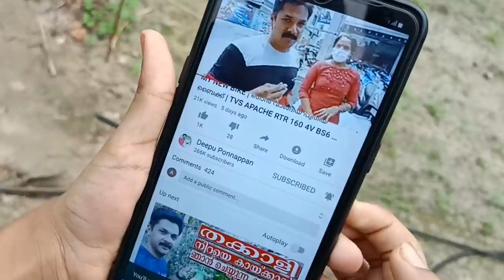ആനക്കൊമ്പൻ വെണ്ടയുടേയും പാവലിൻറെയും വിത്തുകൾ അയക്കുന്നു | Deepu Ponnappan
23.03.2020 ലെ വിഡിയോയിൽ പറഞ്ഞപോലെ വിത്തുകൾ അയക്കുന്നു. 350 ന് മുകളിൽ കവറുകൾ വന്നിരുന്നു.  ഇപ്പോൾ 25 പേർക്കും പിന്നീട് ബാക്കിയുള്ളവർക്കും വിത്തുകൾ അയക്കുന്നതായിരിക്കും

വിത്തുകൾ അയക്കുന്നവരുടെ പേരുകൾ ചുവടെ കൊടുക്കുന്നു
1. SOBHA .S, TVM
2. SALI SAJI, MAVELIKARA
3. THOMAS JOSEPH, KOTTAYAM
4. JISHNU K, KOZHIKKODE
5. LATHA K.G., VAIKOM
6. GOVINDAN NAMBYAR, KASARGOD
7. DEEPASHREE K, KASARGOD
8. SHABANA DILEEP, THRISSUR
9. JERRY T JOSE, KOTTAYAM
10. DIVYA K K., KANNUR]
11.DILEEPKUMAR K.C.,  PAZHAYANGADI
12.N. RAJENDRAN, KOLLAM
13. SULATHA L.S., KOLLAM
14. N.V. RANJITH, ANGAMALI
15. PRADEEP KUMAR, KOTTAYAM
16. MOIDU, TRISSUR.
17. PREETHA P.A.,  KOLLAM
18. FATHIMA LALJI, KOLLAM
19.K.T. SHAREENA, CALICUT
20. VIVIN THOMAS, TVM
21.SOUMYA MANOJ, KANNUR
22. P.D. JOSE, ERNAKULAM
23. ATHIRA S KURUP, CHERTHALA
24. VINOD N.S., CHERTHALA
25. SHOBHANA K., KOLLAM.